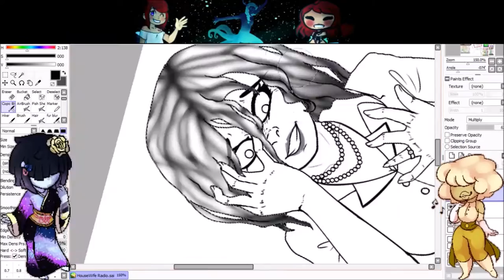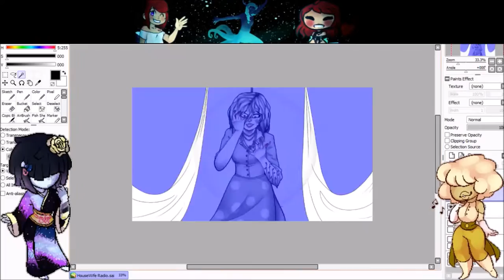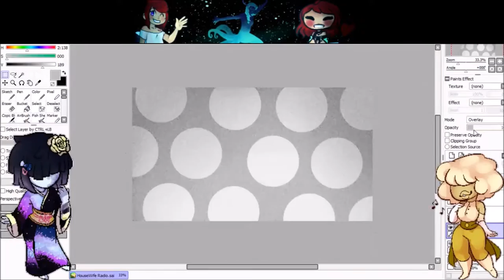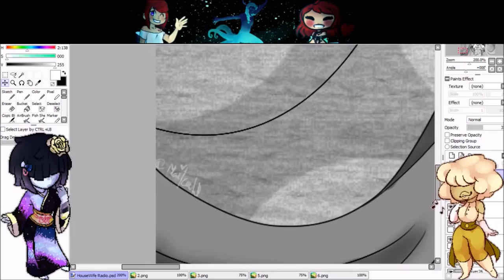[SpeedPaint} Colours I Should See [GHOST]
GHOST Trilogy Part 3